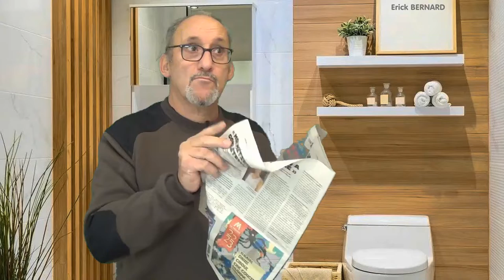Inflation - Les prix augmentent. Même celui du PQ !!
On parle de l'inflation et des prix qui montent. Tout augmente. TOUT !

Merci d'avance  ;-)